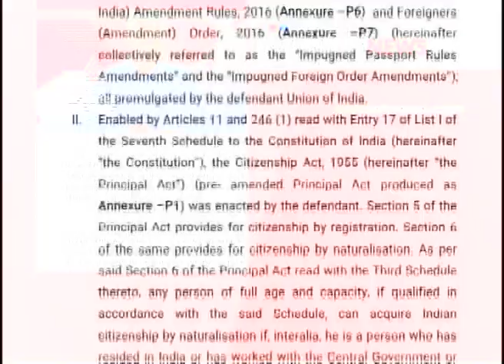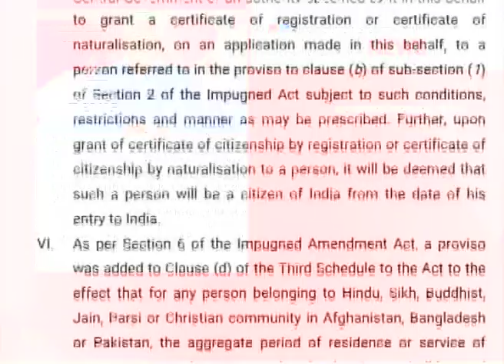പൗരത്വ നിയമം: കേരളത്തിന് പിന്നാലെ പഞ്ചാബ് നിയമസഭയും പ്രമേയം കൊണ്ടു വരാനൊരുങ്ങുന്നു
Punjab Government planning to pass a resolution against Citizen amendment act